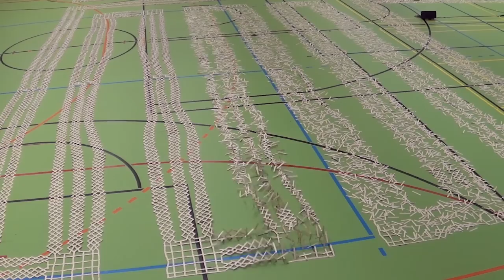GUINNESS WORLD RECORD: LARGEST STICK BOMB (30,849 Sticks)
"The largest stick bomb consists of 30,849 sticks and was achieved by the Tulln Domino Team (Austria) at the BSZ-Turnhalle, Tulln, Austria, on 30 March 2015." - Guinness World Records

This is a new world record for the largest stick bomb with 30,849 sticks! A team of 21 (see below "builders") built this chain reaction in about 12 hours. On the 30th of March 2015 Matthias Heinzelmann, a member of our team, toppled the first domino. In less than 30 seconds the whole bomb "exploded". As a result 30,849 sticks smashed the old record of around 18,000.

Builders:
Mathias Ritter (Austrian Domino Art)
Marcel Pürrer (Austrian Domino Art)
Daniel Engelbrecht
Christian Engelbrecht
Alexander Becker
Matthias Heinzelmann (MHeDomino)
Samuel Möhler (ludominosa)
Patrick Sinner (Sinners Domino Entertainment)
Lukas Prinz (dominofan238)
Sascha Wilzewski (dominofan0803)
Alexandra Benz (DominoERDMANN)
Roman Sallmutter
Christian Pertl
Lukas Schauer
Kevin Pöhls (KP Dominobuilding)
Maximilian Lettmayer
Jonathan Hofinger (Jaytar42)
Justin Kühn (Linux5324)
Eva Schmittner
Benedikt Becker
Lorenz Wutzl

Manner
Die Werbegestalten
Lugus
HLUW Yspertal
Lime
Helga Grasl Immoteam
Niederösterreichische Versicherung
Salem Shirts
Wolfgang Ritter e.U.
Bezirksleitung Lackner für die OVB
Tscherny
Fahrschule Zimmerer
Suzuki Mayer Tulln
Raiffeisen
ARBÖ
Urban

✒ ABOUT US
We realize professional domino projects as known from the former TV show "Domino Day". Our YouTube channel contains more than 100 exciting videos for your entertainment. In the last couple of years we have been awarded over 10 official Guinness World Records titles.